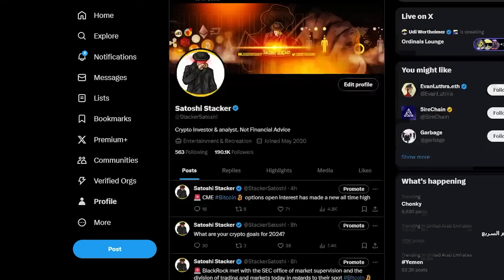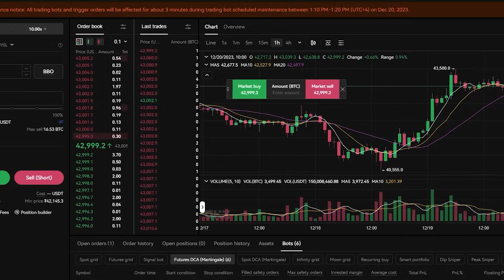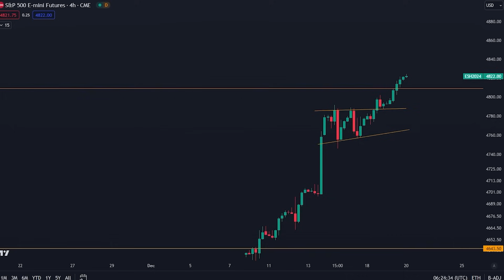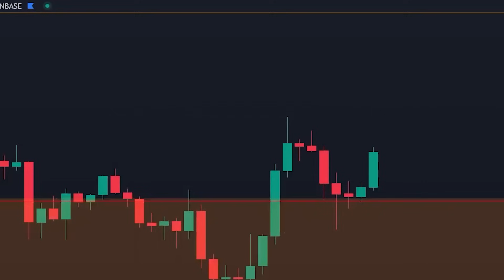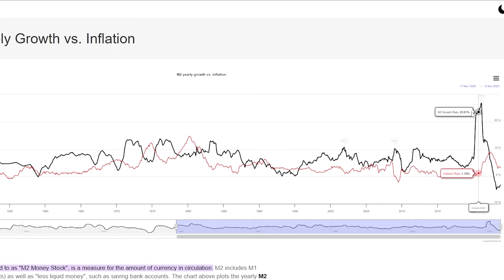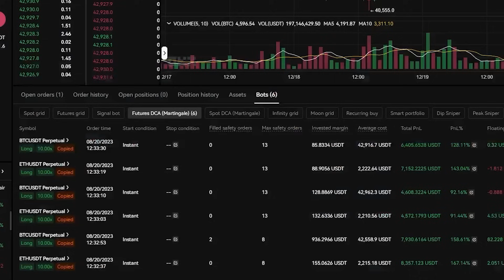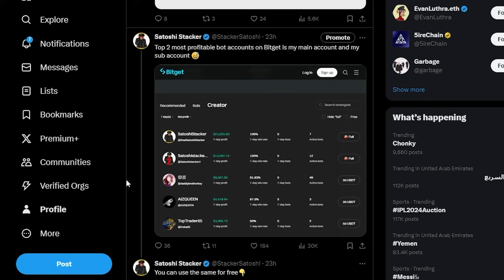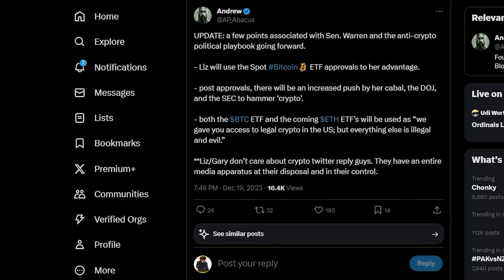CE GRAPHE DU BITCOIN VIENT DE CONFIRMER LE BULL RUN **Le temps presse...**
-CLIQUEZ ICI, ET ENSUITE SUR "JOIN NOW"

COPIEZ MES BOTS BITGET(D'abord s'inscrire avec le lien du dessus)

Timecodes:
00:00 - Intro
00:39 - Analyse du Bitcoin
03:32 - Les choses vont bientôt devenir dingues *PREUVE*
06:39 - Stratégies de trading
09:26 - Énormes news pour les ETF

⛓ 🔗 Liens utiles 🔗 ⛓